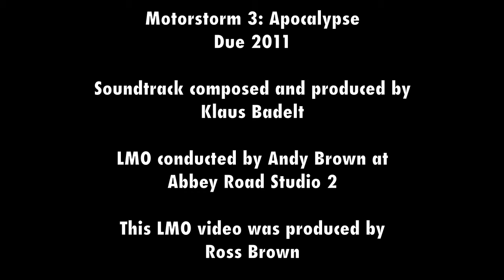Motorstorm Apocalypse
LMO have recently completed the soundtrack for Motorstorm Apocalypse - a new computer game from Sony Playstation.

LMO comprised 60 strings (16 first violins, 14 seconds, 12 violas, 10 celli and 8 double basses) for 1 session at Abbey Road Studio 2 which was later supplemented by brass overdubs involving 8 horns, 2 trumpets, 2 tenor trombones, 2 bass trombones and tuba. David Juritz led LMO and Caroline Dale recorded solos on electric cello after the orchestral sessions.

Andy Brown conducted the sessions which were engineered by Jake Jackson and co - produced by Klaus Badelt and Ian Honeyman on a link from a Los Angeles studio.

This new Motorstorm Apocalypse game which is the third in the series was released early in 2011.